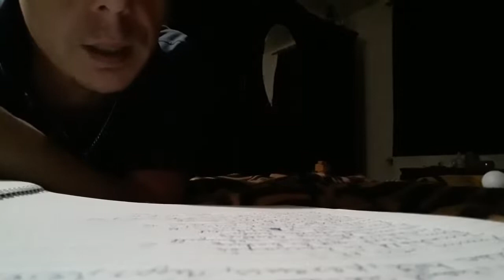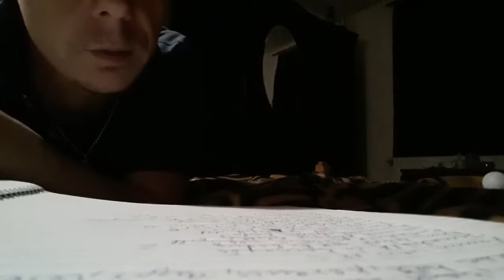Székely Ferenc - Csak egy vázlat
Csak egy vázlat